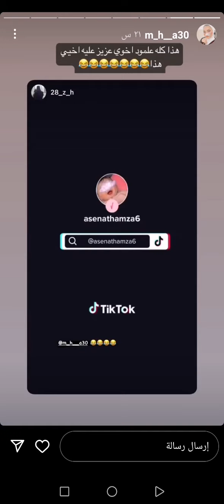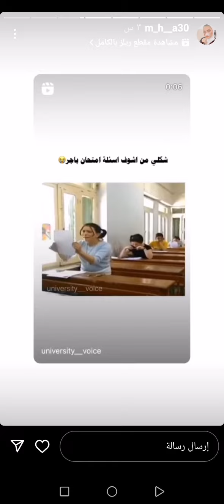ستوريات زوجة مصطفى هادي احمد